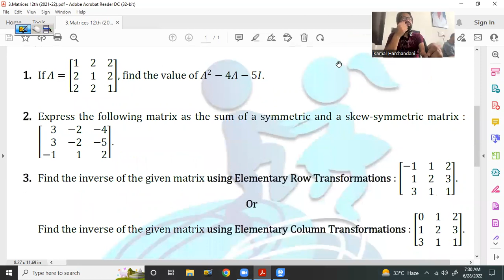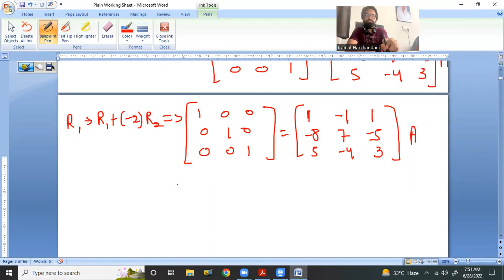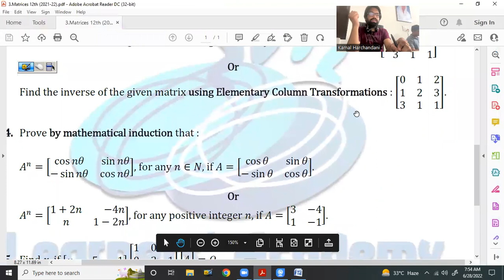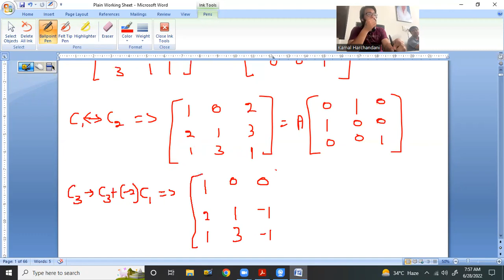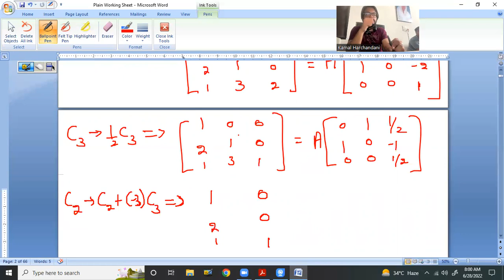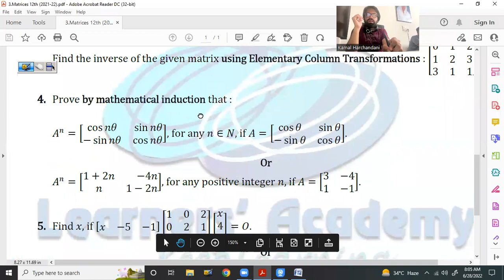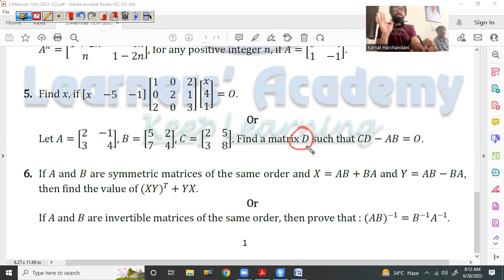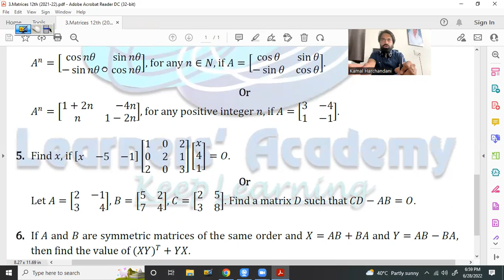28 Jun 22 Class 12th Maths (Matrices Test Paper Analysis with Extra Questions)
Matrices Test Paper (Question No. 1 to 6) Solutions